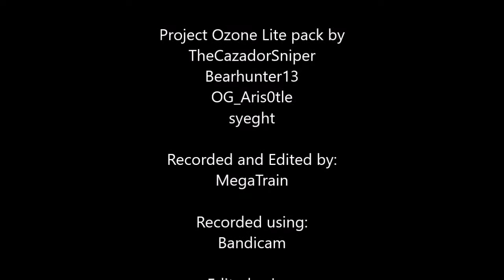Project Ozone Lite #16 - Fishing for Sea Lanterns!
Ep #16 of a new Minecraft series, my first modded series, playing Project Ozone LIte!

Goals: True Skyblock mode (no Nether), helping vanilla players understand how to get started with modded Minecraft.